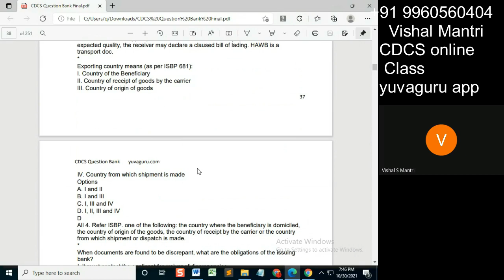CDCS class Question Bank 29102021 watermark#shorts39